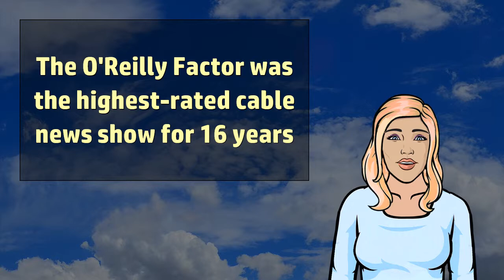The political commentator Bill O'Reilly - Wikivids (2017)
Wikivids presents a brief video about The political commentator Bill O'Reilly!